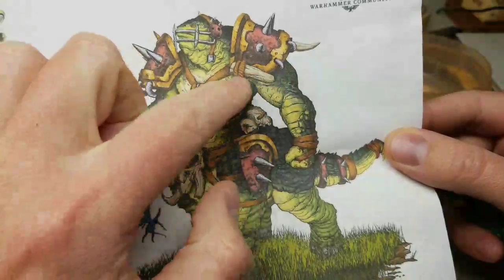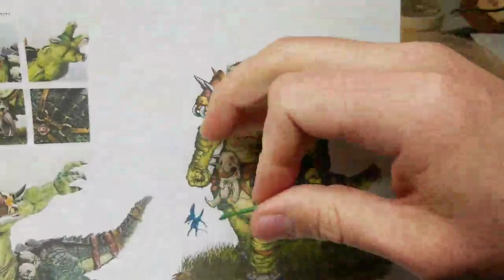Bloodbowl Lizardmen Star Players - Converting Zolcath the Zoat Pt. 12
This is the Twelfth installment of my conversion of Zolcath the Zoat, Bloodbowl Star Player for the Lizardmen Team. Mostly working on straps.

Copied from my Twitch stream which can be found on Mondays at 8:30PM PDT -- Watch live